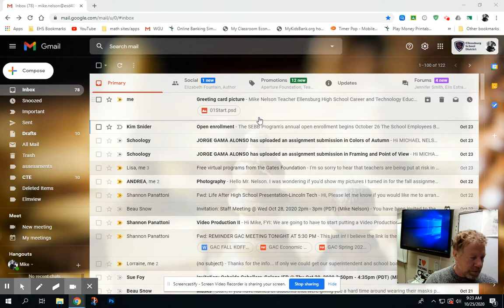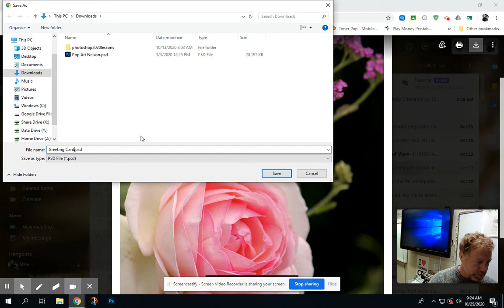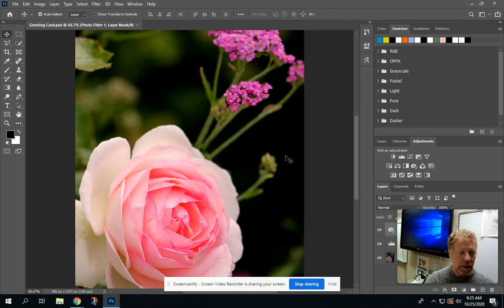Lesson 1a: Making a Greeting Card (Download Image)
In this 1st video tutorial, you will be learning how to download, and upload, an image to make a greeting card.